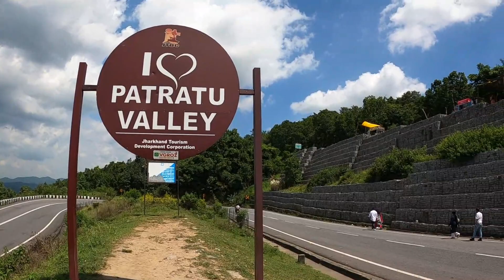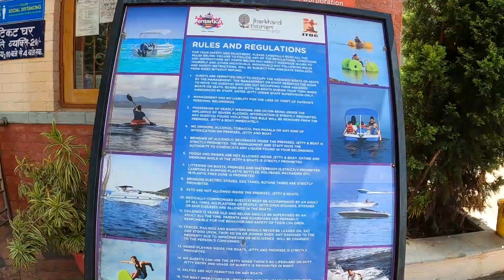An Unexplored Beauty and City Of Waterfall, Ranchi! My 1st Vlog | Explore With Anjali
From the paradise of Nature heritage to the Hub of many sports activities, Olympic athlete Dipika Kumari, our Indian International Cricketer Mahendra Singh Dhoni,  from the Local artifacts made of bamboo, wood products, tribal jewelers, stone carvings, terracotta, metal craft to famous delicacies Pitha, Malpua, Dhuska, Chilka. Ranchi offers us a lot to discover!
Hi, Guys! Welcome to the channel. In this video, we would be exploring Palani Waterfall, one of the scenic cascades in the city of the waterfall, Ranchi. After this, we will capture breathtaking views of Patratu Valley and the resort.

📸 Camera I use for the vlog
🎦Check out the recommendable accessories for the new YT creators:)
* SD Card Reader
* Action Cams SD card
* Samsung 128 GB SD Card
* WD Passport Portable External Hard Drive
* Go Pro Shorty with travel bag
* Go Pro Extra battery
* Go Pro 8 cover case
*OnePlus 7
💙Shot on and Edited: by me
🎬 Wondershare Filmora